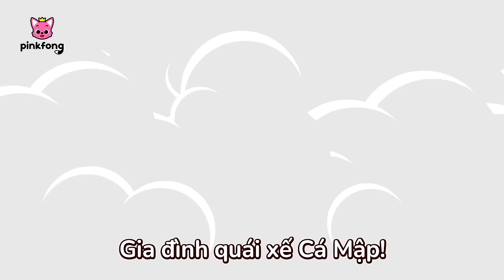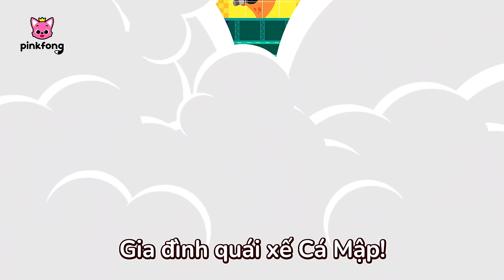[Tiếng Việt + Tiếng Anh] Quái xế Cá Mập Con 🏍️ ô tô | Baby Shark Pinkfong - Nhạc thiếu nhi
Các bé đang xem "Quái xế Cá Mập Con" bài hát siêu vui vẻ của Pinkfong.

00:00:00 Quái xế Cá Mập Con (Baby Shark Monster Truck)
00:02:09 Baby Shark Monster Truck
00:04:12 Quái xế Cá Mập Con (Baby Shark Monster Truck)
00:06:16 Baby Shark Monster Truck
00:08:19 Quái xế Cá Mập Con (Baby Shark Monster Truck)
00:10:23 Baby Shark Monster Truck
00:12:26 Quái xế Cá Mập Con (Baby Shark Monster Truck)
00:14:29 Baby Shark Monster Truck
00:16:33 Quái xế Cá Mập Con (Baby Shark Monster Truck)
00:18:36 Baby Shark Monster Truck
00:20:39 Quái xế Cá Mập Con (Baby Shark Monster Truck)
00:22:43 Baby Shark Monster Truck
00:24:46 Quái xế Cá Mập Con (Baby Shark Monster Truck)
00:26:50 Baby Shark Monster Truck
00:28:53 Quái xế Cá Mập Con (Baby Shark Monster Truck)
00:30:56 Baby Shark Monster Truck
00:33:00 Quái xế Cá Mập Con (Baby Shark Monster Truck)
00:35:03 Baby Shark Monster Truck
00:37:06 Quái xế Cá Mập Con (Baby Shark Monster Truck)
00:39:10 Baby Shark Monster Truck
00:41:13 Quái xế Cá Mập Con (Baby Shark Monster Truck)
00:43:16 Baby Shark Monster Truck
00:45:20 Quái xế Cá Mập Con (Baby Shark Monster Truck)
00:47:23 Baby Shark Monster Truck
00:49:27 Quái xế Cá Mập Con (Baby Shark Monster Truck)
00:51:30 Baby Shark Monster Truck
00:53:33 Quái xế Cá Mập Con (Baby Shark Monster Truck)
00:55:37 Baby Shark Monster Truck
00:57:40 Quái xế Cá Mập Con (Baby Shark Monster Truck)
00:59:43 Baby Shark Monster Truck